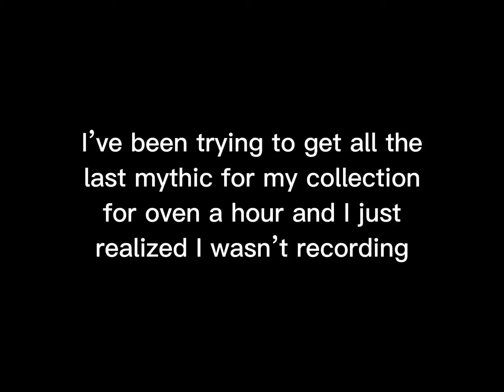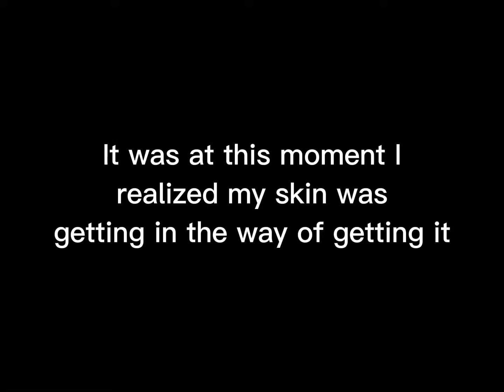I Collected All 3 Mythics in Fortnite. (FINALLY)